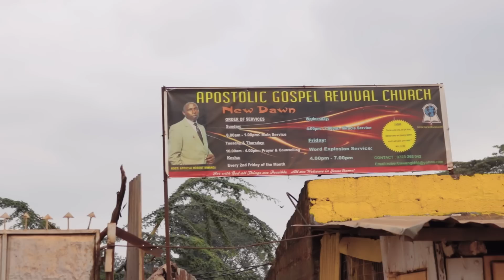Fight at Bahati & Diana Counselling Session |DIANA GETS BAPTISED| BAHATI REALITY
Bahati Reality is the first Musician Reality TV show in East Africa & Central Africa airing on national Television.
Tune in every Saturday 7:30pm on NTV Kenya to Watch full exclusive episodes.